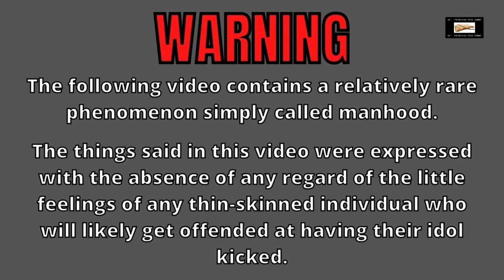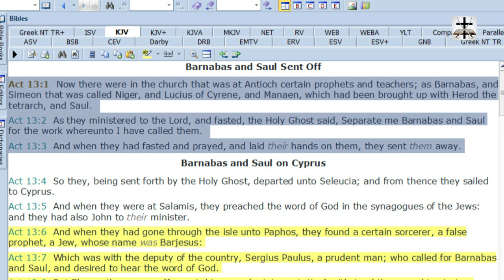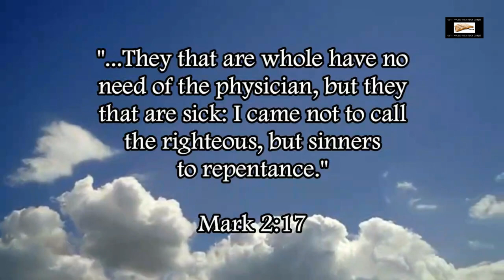Steven Anderson's New IFB Internet Cult EXPOSED By Evangelist Paul Schwanke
Steven Anderson’s internet cult known as the NIFB gets reproved by Evangelist Paul Schwanke.